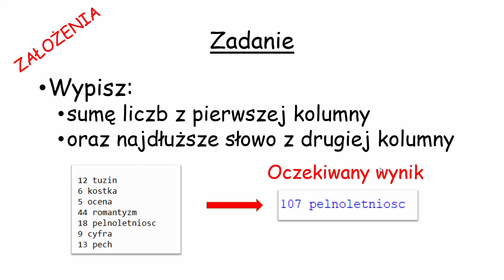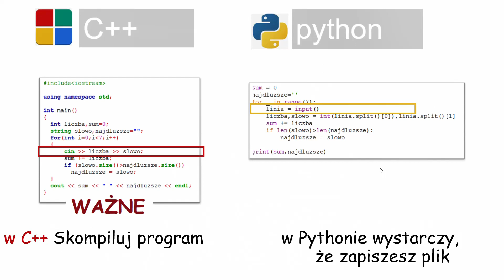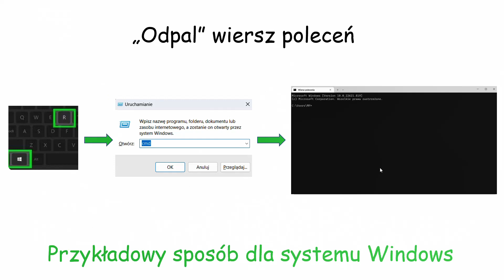3 sposoby odczytu danych z pliku na maturze z informatyki (Python i C++)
Króciutki, a treściwy materiał o tym jak sobie poradzić z odczytem danych z pliku tekstowego na maturze z informatyki. Film dostosowany do programistów języków: Python i C++